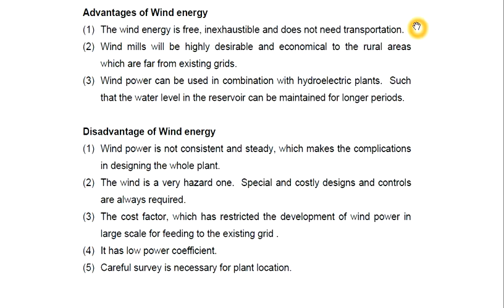advantage and disadvantage of wind energy in hindi